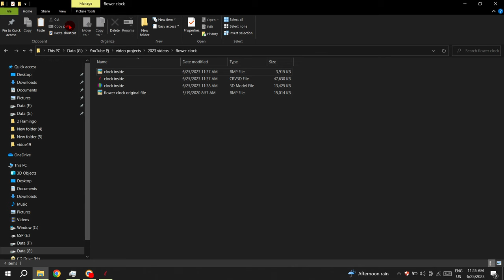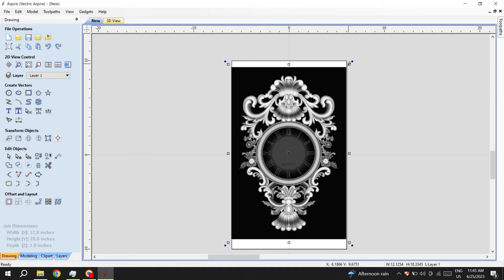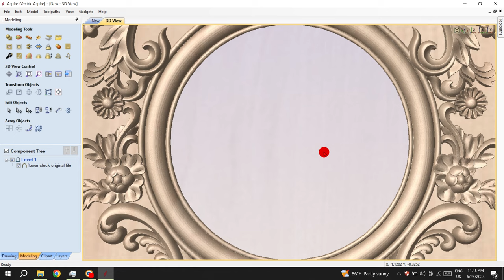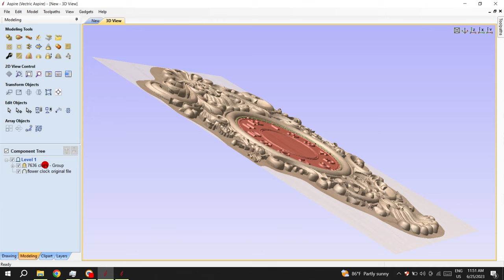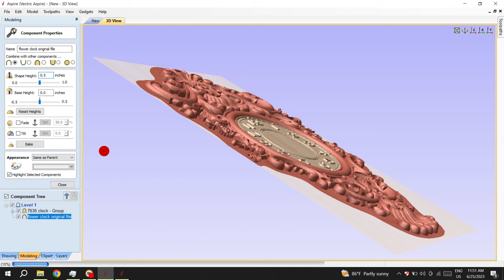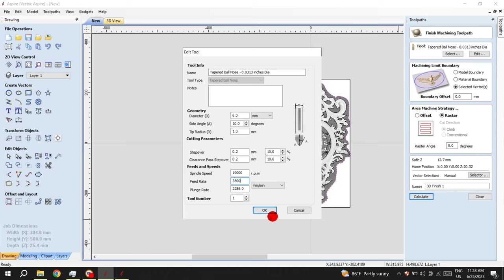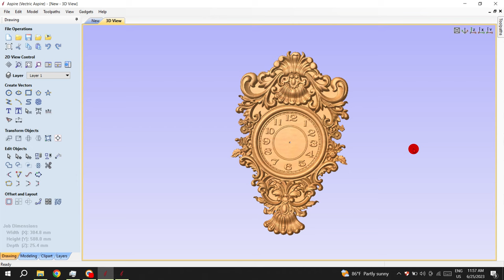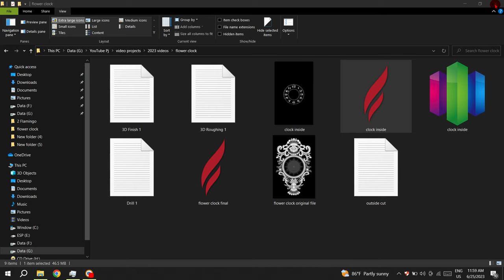CNC Engraving Flower Clock // Vetric Aspire toturial // CNC Woodworking project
!Thanks! original Designer!!!

woodworking project
nc studio
wooden clock